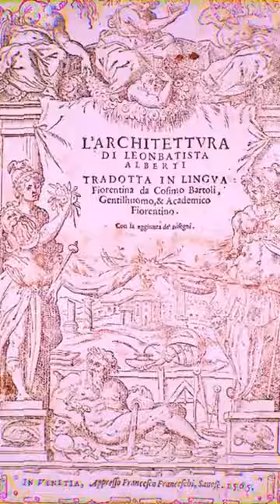Rejeite a Arquitetura Moderna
Video original

Parthenon – Athens
Pantheon – Roma
Hadrian’s Gate – Antalya
Colosseum – Roma
Maison Carrée – Nîmes
Pont du Gard – Nîmes
Basilica di Santa Sabina all’Aventino – Roma
Abbaye de Chiry Ourscamp
Bodiam Castle – East Sussex
Notre Dame de Paris
Cathédrale de Strasbourg
Cité de Carcassone
Mont Saint Michel
Beffroi de Bruges
Ulmer Münster – Ulm
Santa Maria del Fiore – Firenze
Château de Chambord
Basilica di San Marco – Venezia
Unknown Loire Castle
Tempietto del Bramante – Roma
Basilica di San Pietro in Vaticano
Palazzo Rucellai – Firenze
Duomi di Milano
Château de Versailles
Westminster Abbey – London
Schloss Neuschwanstein – Allgäu
Campanile di San Marco – Venezia
Torre di Pisa
Flèche Saint Michel – Bordeaux
Elizabeth Tower – London
San Carlo alle Quattro Fontane – Roma
Opéra Garnier – Paris
Panthéon – Paris
La Madeleine – Paris
Lincoln Memorial – Washington, D.C.
Bolshoi Theatre – Moscow
Brandenburger Tor – Berlin
Basilique du Sacré-Cœur – Paris
Capitol Building - Washington, D.C.
Arco di Tito – Roma
Arc de Triomphe – Paris
Grand Palais – Paris
Houses in Colmar
Houses in Bruges
Houses in Venezia
Tour Eiffel – Paris
Pont Valentré – Cahors
Iron Bridge – Shropshire
Viaduc de Millau
AEG Turbinenfabrik – Berlin
Bauhaus Dessau
Fagus-Werk – Alfeld
Maison tropicale de Jean Prouvé
Villa Cavrois – Crois
Villa Savoye – Poissy
Cité Radieuse – Marseille
Villa Allegonda
Congresso Nacional – Brasilia
Site Le Corbusier à Firminy-Vert
Mies Building for Eskenazi School of Art
Einsteinturm – Potsdam
Plan Voisin – Paris
Futuro House
Finlandia Hall – Helsinki
Catedral Metropolitana de Brasilia
Seinäjoki City Hall
Centre Pompidou – Paris
Lou Ruvo Center – Las Vegas
Royal Ontario Museum – Toronto
Museo Guggenheim – Bilbao
Infosys Campus - Pune